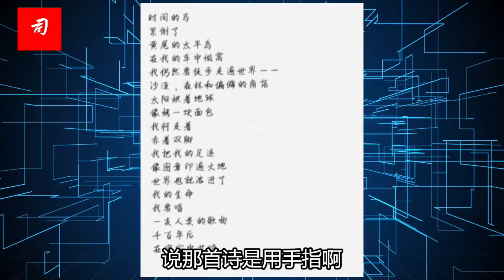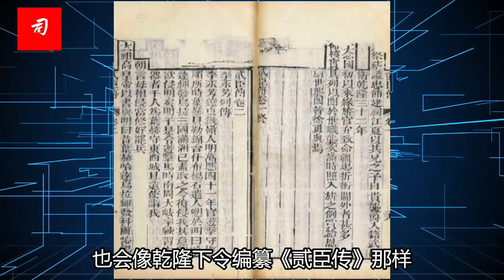司马南：戛纳电影节的"袁世凯困境"（边芹揭秘文化殖民系列之八）